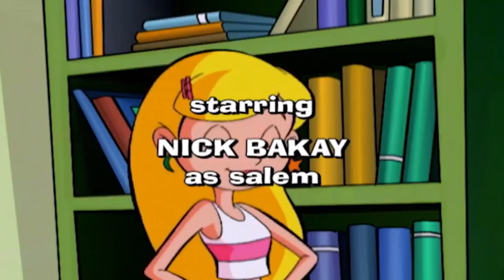💞 Sabrina the Animated Series | Love is in the Air | Full Episodes Compilation | HD 💞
Sabrina the Animated Series | My Step Mother the Babe | Full Episodes Compilation | HD

Sabrina is excited when her father drops in for a visit. She’s disappointed to find that her father has brought along with him his fiancée. Sabrina intent on having her dad all to herself puts a spell on Futura. Instead of getting rid of her, she turns Futura into some she can relate to. Unfortunately her father doesn’t feel the same way because Futura is now an obnoxious 12 year-old. Just when he is about to break off his engagement, Sabrina ‘fesses up realizing she should have put her dad’s feelings first.

Uncle Quigley decides to reinstate Family Fun Night on Saturdays evenings! Sabrina and the Aunts think that Quigley is in serious need of a love life. They set him up with Sabrina’s principal. Sabrina decides to go on the date with him to help but she only makes things. She casts a spell that makes Quigley irresistible to women. They must stop the madness that’s come over the women of Greendale, who will do anything to get a glimpse of Quigley.

Unlike previous incarnations, Sabrina Spellman in this series is depicted as a 12-year-old attending middle school. As in the original comic series, Sabrina lives with her two aunts, Hilda and Zelda Spellman, and her loud-mouthed cat Salem Saberhagen, all of whom advise Sabrina on the use of magic. It is considered a spin-off of the live-action series and borrows certain elements from it, but is obviously set in an alternate universe, as it contradicts the live-action show's premise of Sabrina not knowing about magic prior to her sixteenth birthday.

Most episodes center on the typical problems of middle school, along with those that stemmed from Sabrina's inexperience with or misuse of various magic, witchcraft, and extremely powerful and complex spells. Sabrina and her best friend Chloe would often use magic (often from the "Spooky Jar"; a cookie jar containing a genie-like being in the family's kitchen) for all sorts of perceived emergencies, ranging from trying to fit into skinny new clothes to turning Sabrina's crush Harvey into a superhero. By the end of each episode, her innate magical abilities would unintentionally backfire and Sabrina would learn that using magic usually is not the solution to her day-to-day problems.

Sabrina Spellman
Sabrina is a half witch–half mortal that won't become magically empowered until she's sixteen, but she is able to borrow spells from her aunts Hilda and Zelda using a magical "Spooky Jar", which she often does. However, she usually finds that her meddling turns situations from bad to worse. Her friend Chloe is aware of Sabrina's magic but Harvey Kinkle, another friend and her romantic interest, isn't. She is secretly in love with Harvey and wants one day to marry him.[citation needed] She wears a white tank top with a pink stripe, a green moon-shaped earring paired with a yellow star-shaped earring, pink skirt, pink hair-clips in her bangs, with white and pink sneakers. When she casts a spell the magic produced is pink and yellow. She is voiced by Emily Hart; Melissa Joan Hart's sister who played her cousin Amanda in the episode "Witchright Hall".

Hilda Spellman and Zelda Spellman
While Hilda suggests they bend the rules a little and use magic to get ahead, Zelda is determined to say no right up until the moment she gives up. Hilda is more carefree and reckless than her cautious sister Zelda, and, although they do butt heads sometimes, they are still sisters. In this series and Sabrina's Secret Life, Hilda and Zelda both have the appearance of teenagers, as this was the punishment they received from Enchantra for "abusing magic" in the past. In the animated series, Zelda wears a red blouse and blue bell bottom pants in addition to a pair of blue glasses, and has long red hair. Whenever she casts a spell, the magic produced is always blue and yellow. Hilda wears a purple minidress and has olive skin, with brown hair that is shorter than Zelda's. When she casts a spell the magic produced is purple and yellow. They are both voiced by series executive producer Melissa Joan Hart, known for playing Sabrina in the Showtime film adaptation and the ABC series.

Salem Saberhagen
Salem knows the right buttons to push to talk Sabrina into just about anything, and he does it guiltlessly—until he's caught. Salem was once a powerful wizard, but he was locked into a cat-form because he was constantly trying to take over the world. However, he makes up for his predicament with magical trinkets that help Sabrina in some situations. He is voiced by Nick Bakay